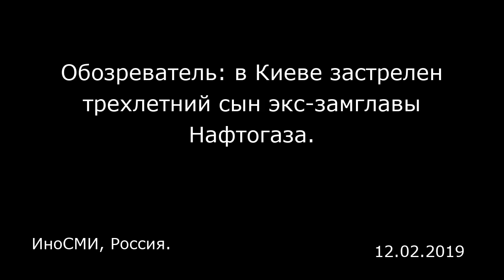Обозреватель: в Киеве застрелен трехлетний сын экс-замглавы Нафтогаза. ИноСМИ, Россия.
Обозреватель: в Киеве застрелен трехлетний сын экс-замглавы Нафтогаза.
ИноСМИ, Россия.

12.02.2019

В Киеве в воскресенье, 1 декабря, неизвестные обстреляли автомобиль Range Rover. В результате покушения водитель остался жив, но погиб его 3-летний ребенок. ЧП произошло на улице Льва Толстого возле перекрестка с Тарасовской около 17:00, сообщает «Обозреватель» .  Что известно о стрельбе на утро 2 декабря:   Полиция ввела план «Сирена» по перехвату Lexus с киллером;  Целью покушения оказался известный бизнесмен, вице-мэр Донецка, создатель сети супермаркетов «Обжора» и депутат Киевского областного совета Вячеслав Соболев;  В результате стрельбы погиб трехлетний сын Соболев Саша;  Ребенок оказался крестником украинской певицы Ирины Билык;  В адрес Соболева и его семьи регулярно поступали угрозы из-за конфликта с судьей Высшего хозяйственного суда Артуром Емельяновым.  Автомобиль, в котором произошло покушение на Соболева, принадлежит фирме, которая фигурирует в уголовном производстве правоохранителей относительно финансирования терроризма на Донбассе.    Выстрел пришелся на лобовое стекло Range Rover со стороны водителя. Он также был ранен. Глава департамента коммуникаций МВД Украины Артем Шевченко сообщил «Обозревателю», что трехлетний ребенок (пассажир внедорожника) скончался в машине скорой помощи.  Как удалось выяснить «Обозревателю», владельцем Range Rover является юрлицо, зарегистрированное в Донецке. Планировалось убийство уроженца Енакиева Вячеслава Соболева — ныне депутата Киевского областного совета. Ранее он был заместителем главы правления НАК Нафтогаз Украины. Мат...